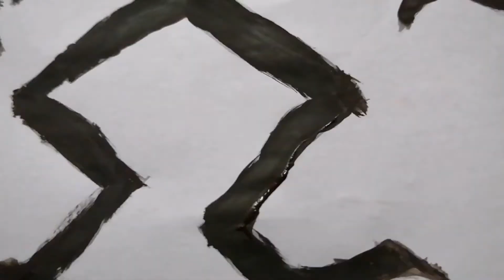Simple draw and paint dark siren head